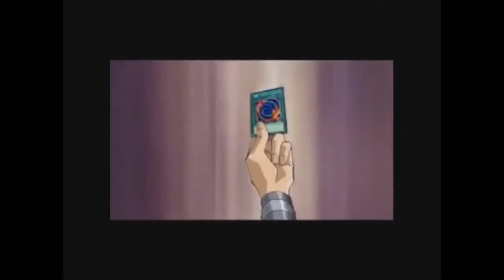YTP Tennis - Phelous discovers pure evil while Cr1tikal defeats his arch nemesis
Round 4